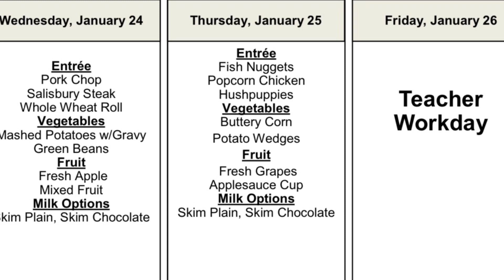News- February 1, 2024